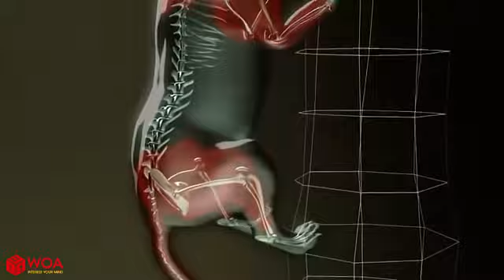Monkey Mother Rescue Baby Monkey from The Leopard But Leopard Retaliation, 3 Monkey vs Leopard